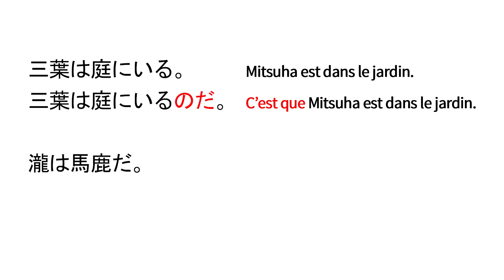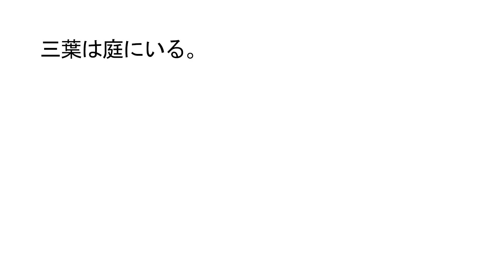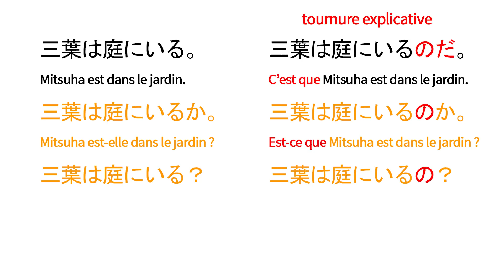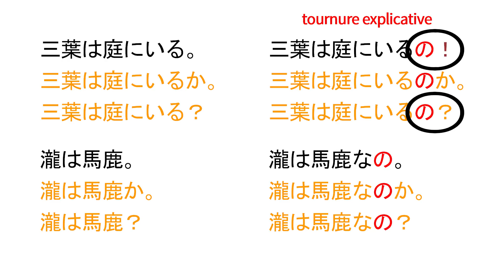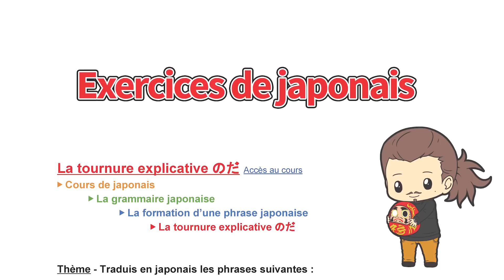La tournure explicative のだ